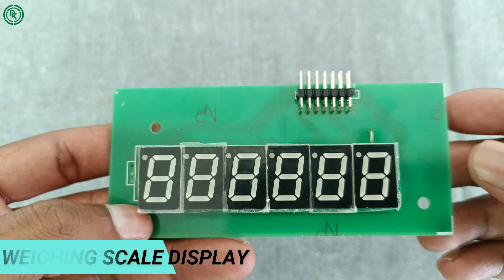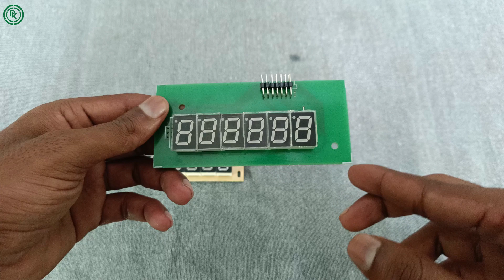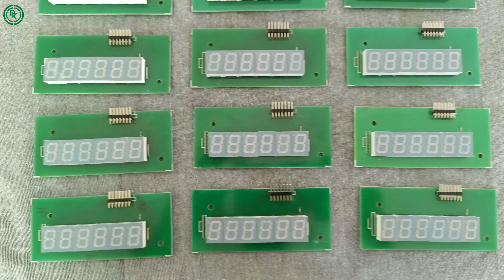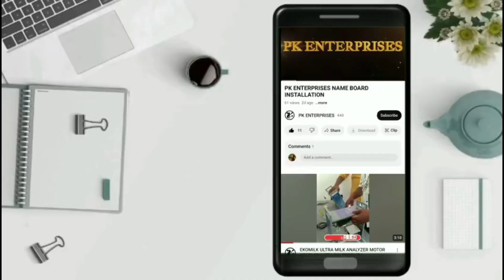WEIGHING SCALE RED AND GREEN DISPLAY SALE STOCK AVAILABLE & TAMIL VIDEO